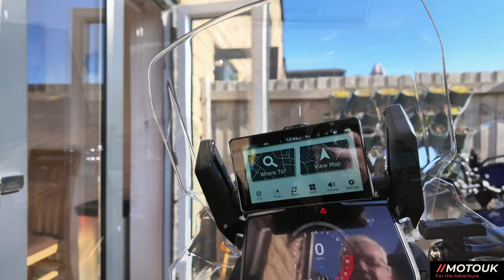Prep for a Big Motorcycle Adventure, A look at my luggage i use for a weekend or a Big 3 week trip.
Looking at my Touring Kit, Luggage etc for my Triumph Tiger 1200 Rally Pro. Here is my kit i use for either a long weekend or a 3 week tour to europe.

* Merlin Products used in this video are not endorsed by Merlin (and we bought the products ourselves)